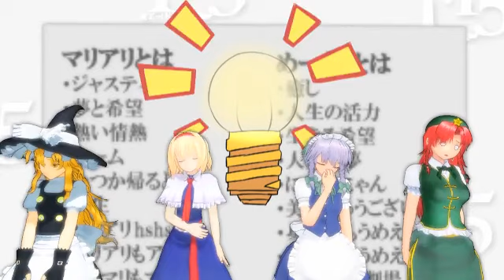Touhou MMD Yaba is not too addictive [R-15 Ending]